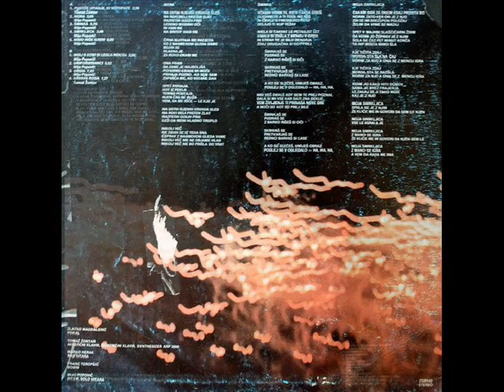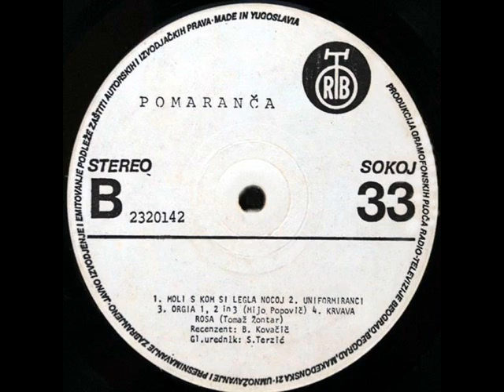KRVAVA ROSA - POMARANČA (1981)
Peklenska Pomaranča (1981)